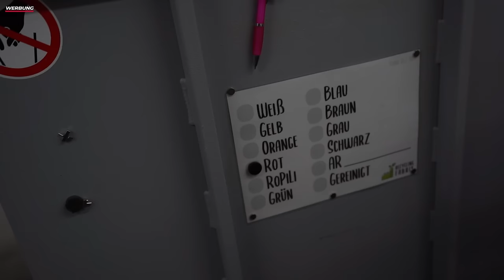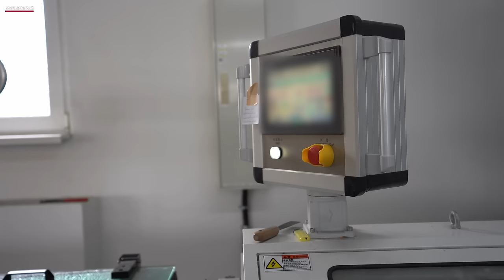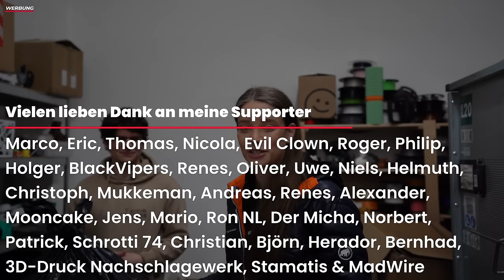So recycelt man Filament - Zu Besuch bei der Recycling Fabrik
Heute haben wir das Privileg bei der Recycling Fabrik einen Blick hinter die Kulissen werfen zu dürfen. Dort bekommen wir eindrucksvoll gezeigt, wie man Filament recycelt.